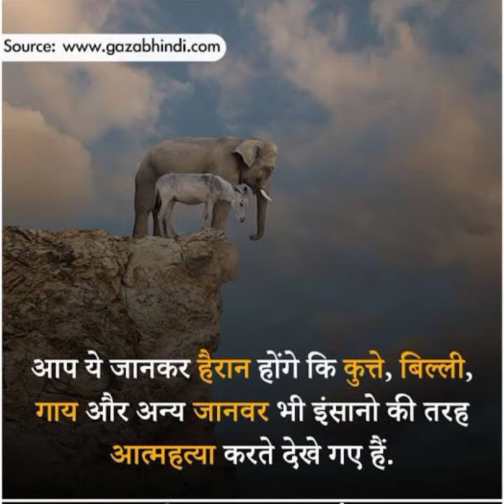facts@ about animals insects and birds # interesting facts